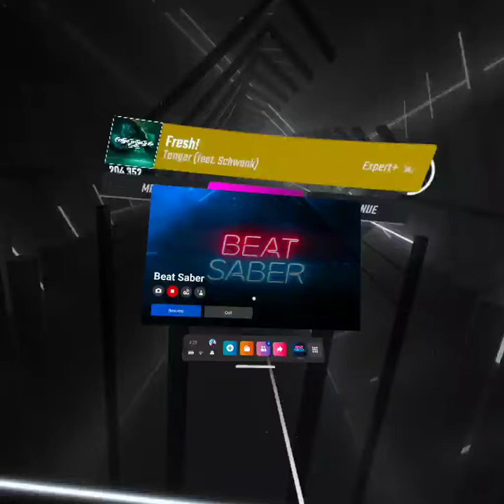Beat saber but if I fail the video ends Fresh!